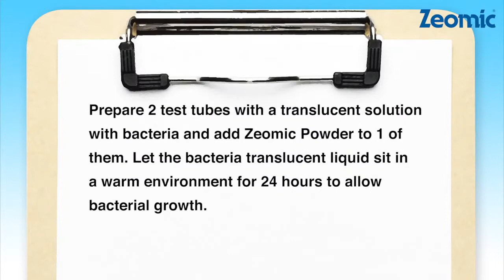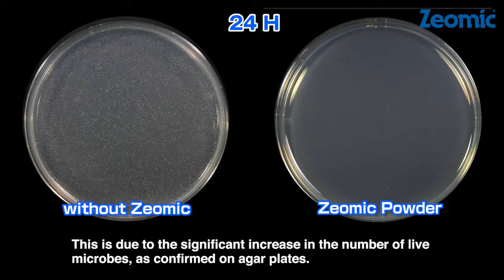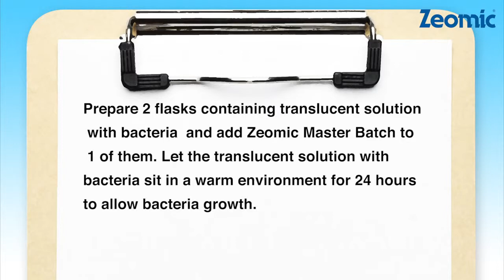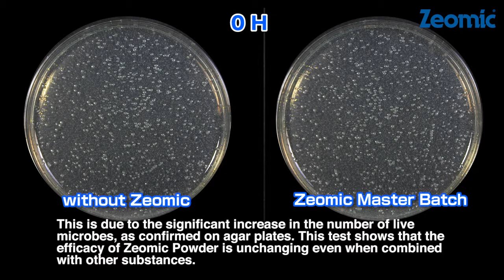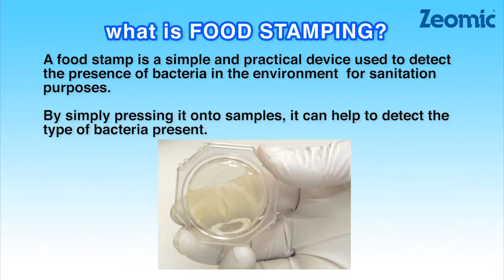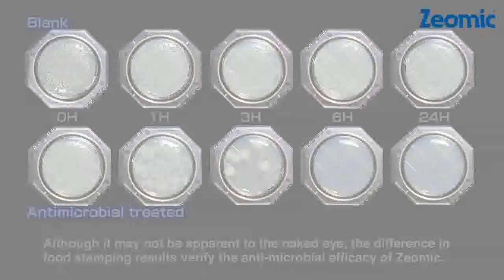Antimicrobial Efficacy of Zeomic, in English